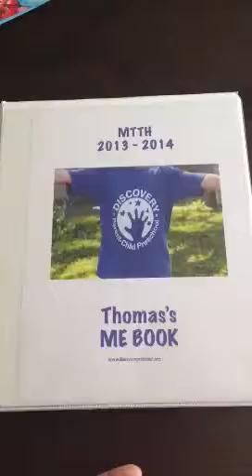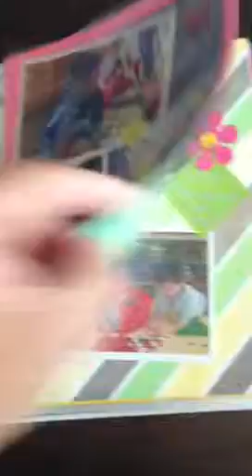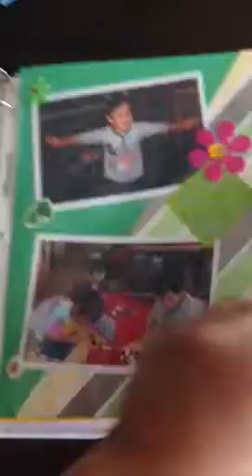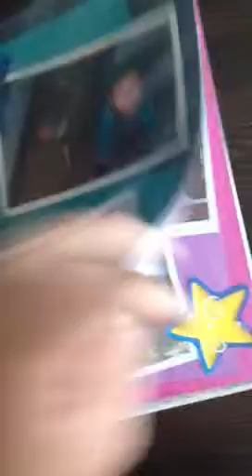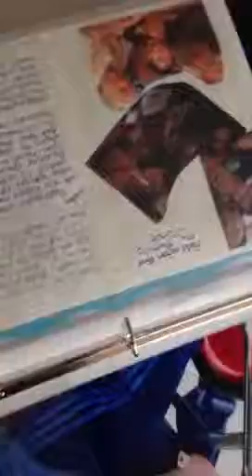Thomas' Preschool Yearbook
One of the best moms I know made a "me" book of Thomas' time at Discovery preschool. It's so wonderful. What a tremendous gift!